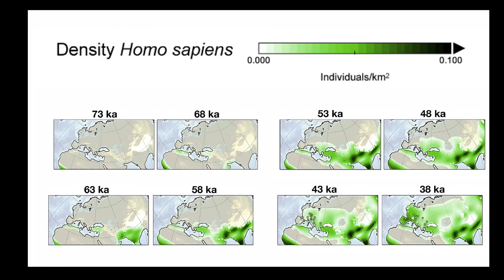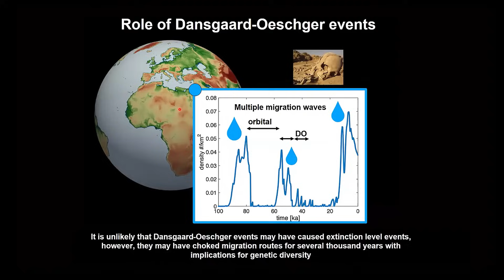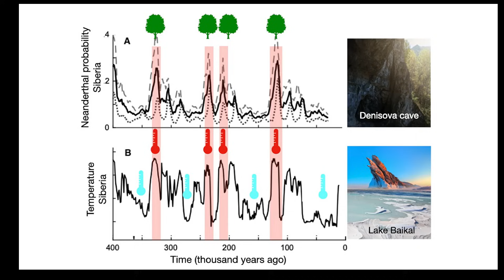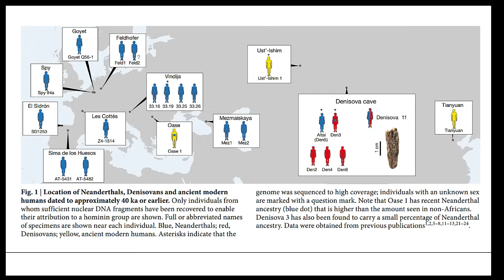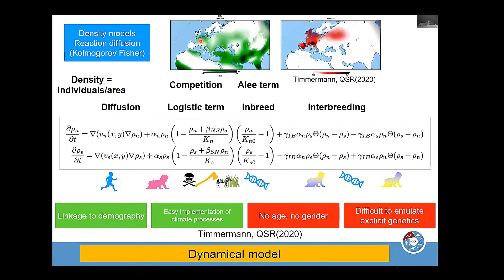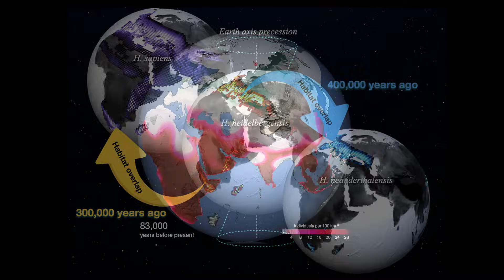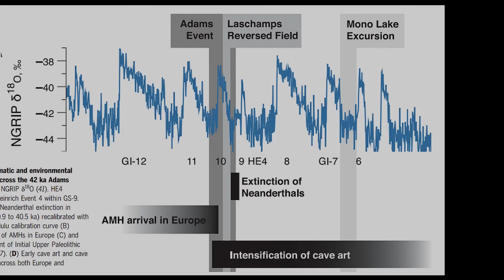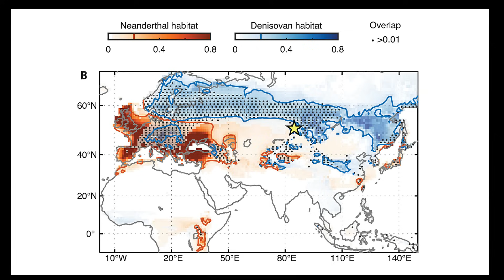What Happened When Denisovans Met Neanderthals?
This video examines how new information about ancient DNA is changing our understanding of human evolution and ancient history. The study of fossils is helping us understand human origins. New insights into geography are coming from the study of ancient humans.

One of the most extraordinary discoveries in paleoanthropology—the teenage girl known as Denisova 11, who was half Neanderthal and half Denisovan—was not simply a quirk of chance. Her existence was the direct outcome of the relentless rhythms of glacial and interglacial cycles that pressed populations of Neanderthals and Denisovans into contact. These cycles shifted forests, grasslands, and ice sheets across Eurasia, alternately separating and then reuniting groups that had once been isolated. In their oscillations lay the key to encounters that produced one of the most remarkable hybrids ever found in the human fossil record.